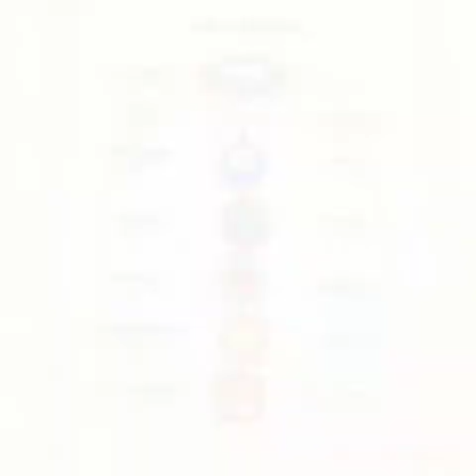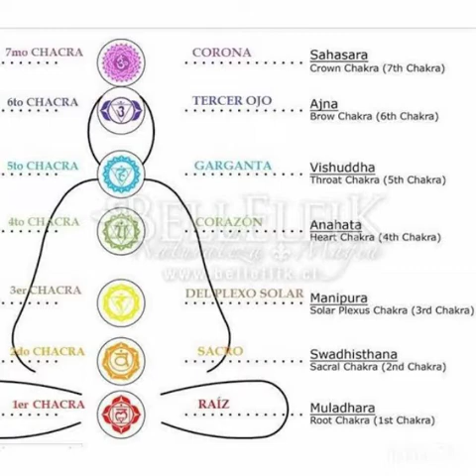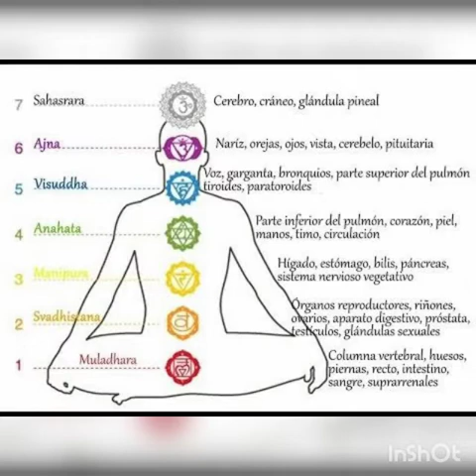El sexo y Los 7 chakras. 🙏❤️💪🤓👇👇👇👇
Activa la 🔔 Comparte conocimiento real y verdadero! 👍👍👍  para que te llegue más conocimiento!.